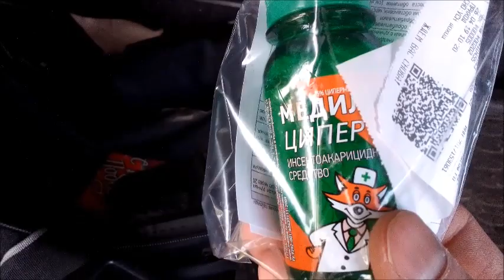как обработать участок от клещей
Обработка дачного участка от клещей своими силами